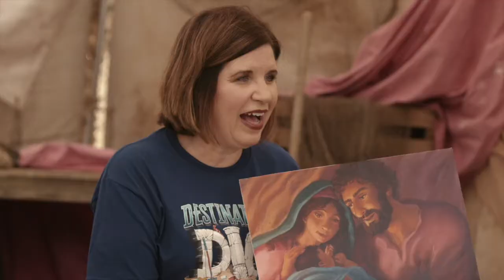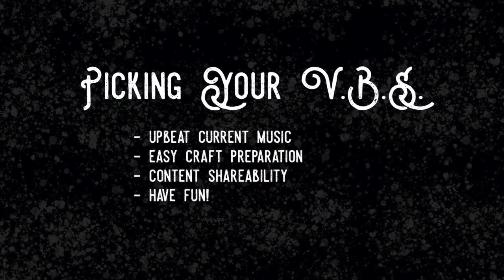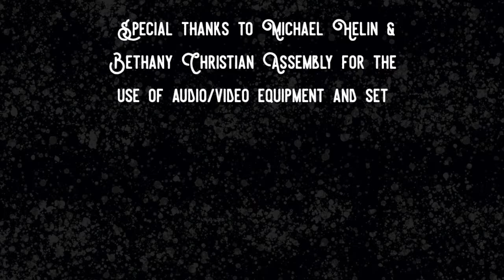Episode #048 - VBS: VBS Planning a.k.a. Pick Your VBS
Yes, VBS is nine months away, but this is the time to begin looking for which VBS program you will be using next summer! In this episode, Curly Fry runs through some criteria for picking your VBS and shares which curriculum he has chosen for 2021!